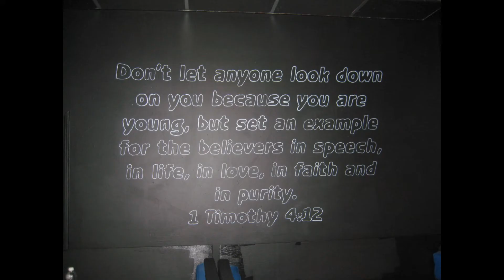Missions trip part 2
SomeTeens from our youth group went on a Missions Trip this Summer to Roanoke Vi.  They worked hard and learned a lot  Hello Myron